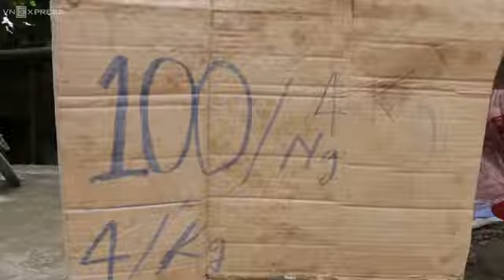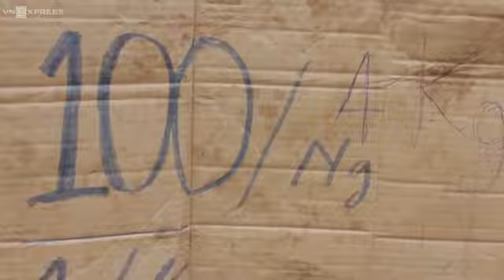Thịt heo bán lề đường 100 000 đồng 4kg ở miền Tây VnExpress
MUSIC INTERNATIONNAL CHANNEL IS THE BEST AND MOST OF THE BEST INTERNATIONAL SONGS. LEADING COURSES. THANK YOU